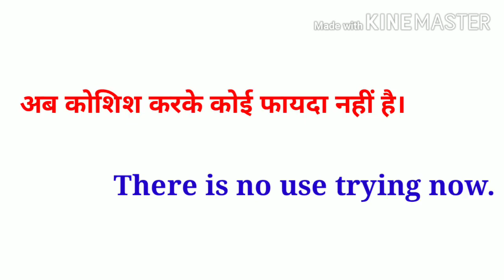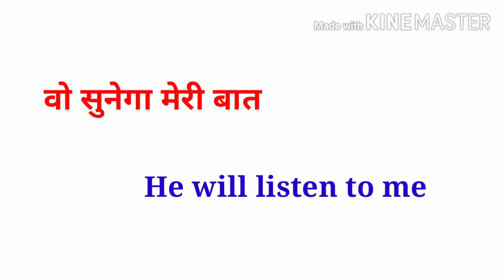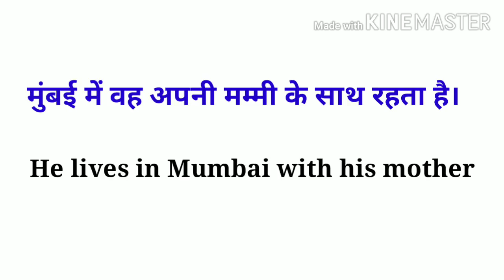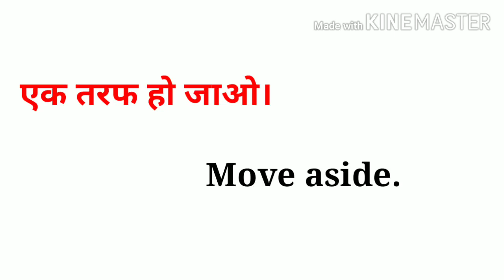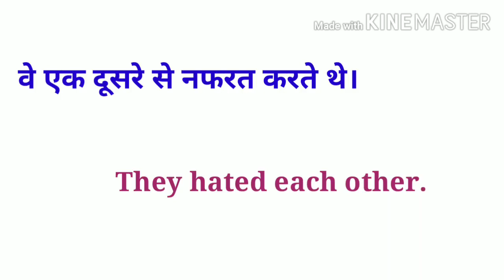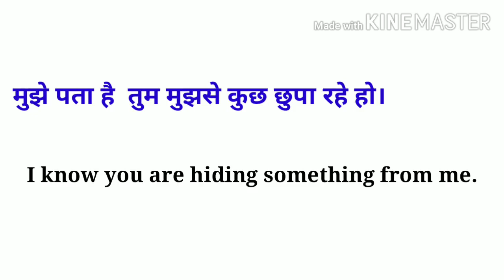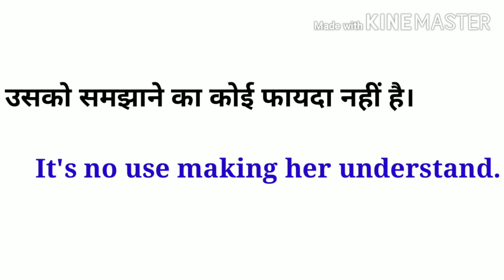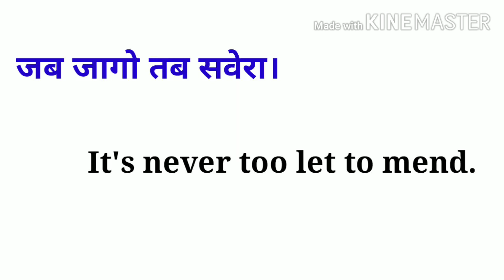Daily Use English Sentences।आम बोल चाल के वाक्य। Spoken English Practice